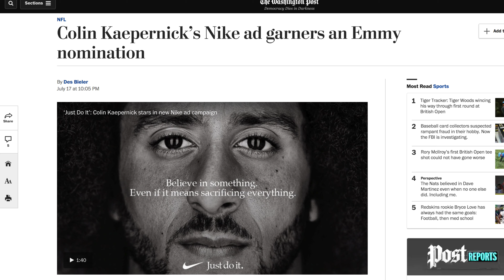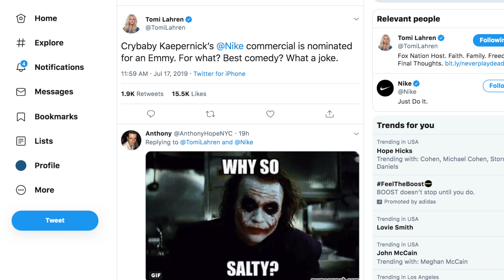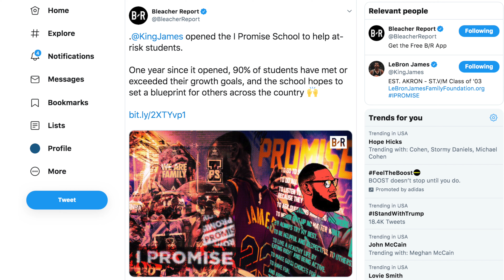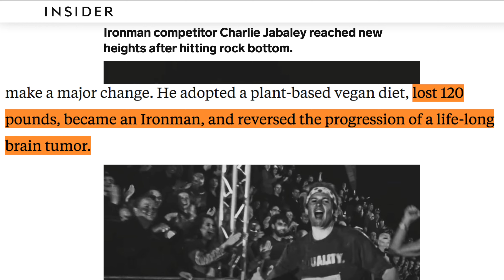Tomi Lahren Gets SALTY About Athlete's Speaking Out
Tomi Lahren is a political grifter. Rick Strom breaks it down.